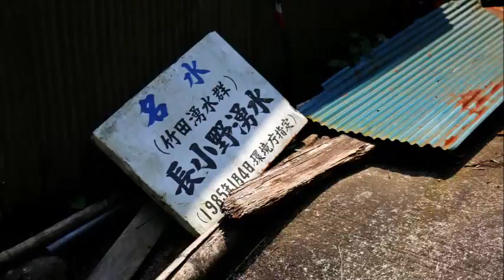名水百選 竹田湧水群 長小野湧水/鳴滝 【 Travel Japan うろうろ九州 】 大分県 竹田市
竹田湧水群は阿蘇山系からの伏流水を水源とします。●の３箇所行ってきました。
●泉水湧水
    せんすいゆうすい。火山岩の亀裂から湧き出ています。
    所在地：竹田市大字入田泉水
●河宇田湧水
    かわうだゆうすい。その流れを利用した滑り台のある中島公園河川プールがあります。
    所在地：竹田市大字入田河宇田
○矢原湧水
    やばるゆうすい。民家の裏手にある規模の小さな湧水。
    所在地：竹田市大字入田矢原
長小野湧水
    ながおのゆうすい。鳴瀧（なるたき）と塩井（しおい）の2箇所
●鳴瀧湧水は、鳴滝神社の境内にあり、滝の脇にある岩肌から湧き出している。
    所在地：竹田市大字長小野鳴瀧
○塩井湧水は、鳴滝湧水の上流約2kmの田園の中にある湧水。
    所在地：竹田市大字長小野塩井

音楽は樫羽久美　和歌山市在住　PROCeeDピアノです。